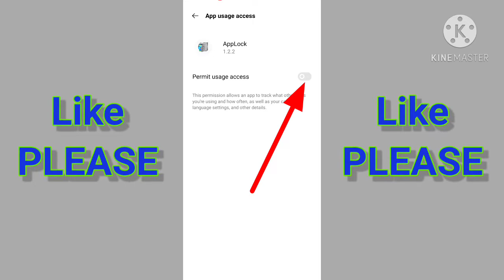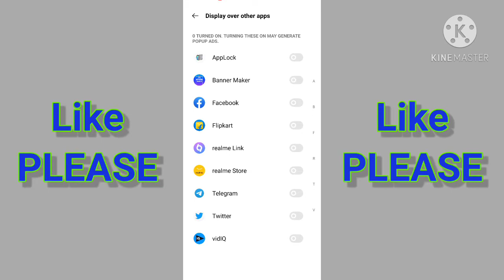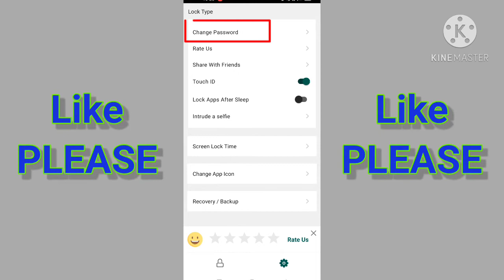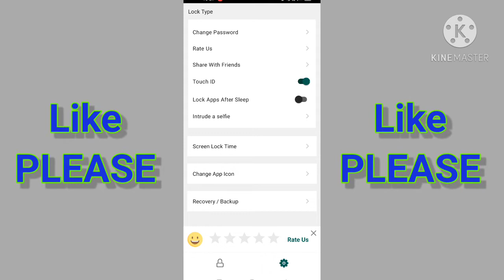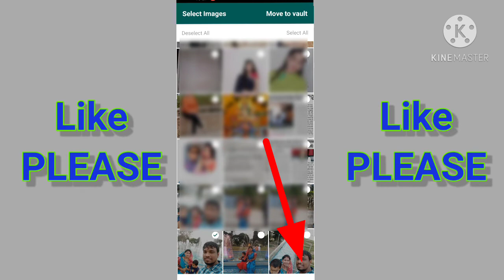best app lock for Android | app lock kaise kare | best app locker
About This Video:- best app lock for Android | app lock kaise kare | best app lock | best app locker | app locker